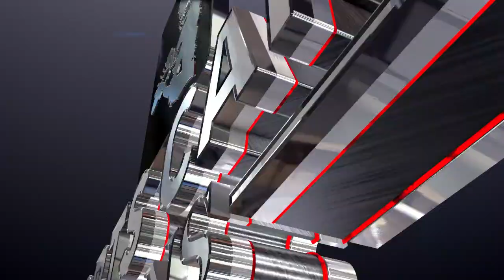Strength of the hobby from a dealer POV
This episode I talk about how strong the hobby is and what it looked like 1 and 2 years ago from a dealer POV
S3E19